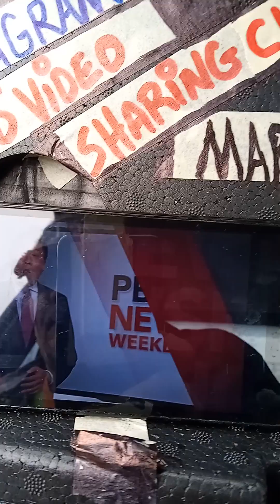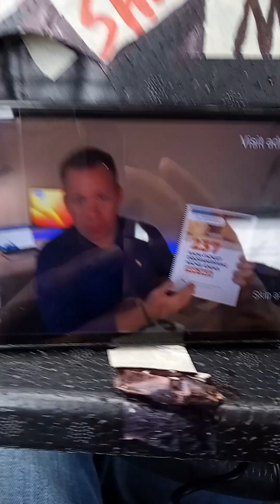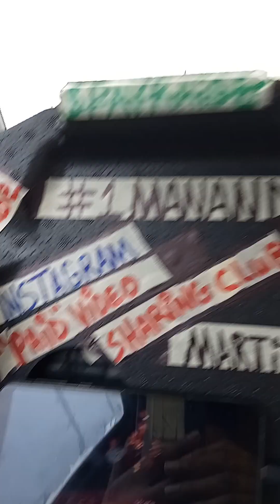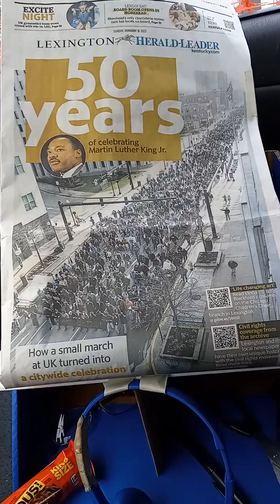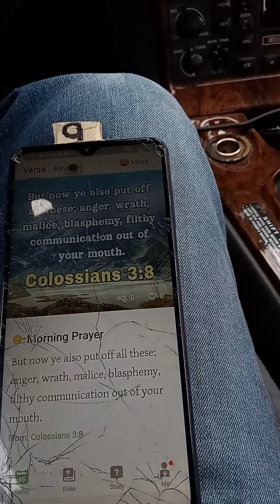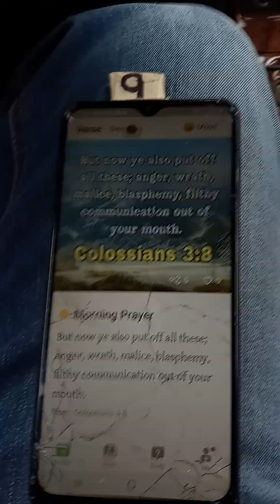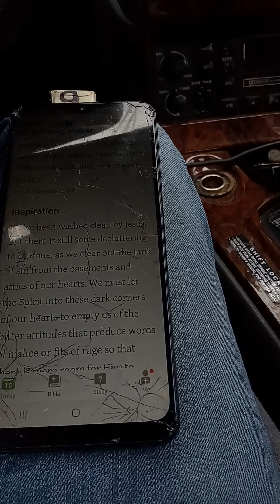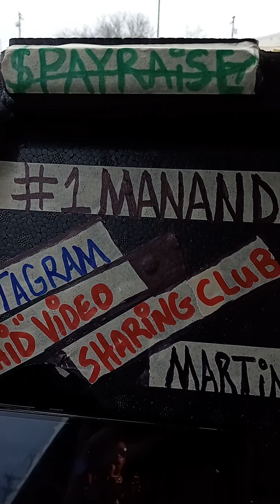rap🤳 The Word' 🙏⚡🔥"GAME PLAN" OUTRAGEOUS' I Don't Steal I Crush Alot🙈'Set It off "@strafe 50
rap🤳 The Word' 🙏⚡🔥"GAME PLAN" OUTRAGEOUS' I Don't Steal I Crush Alot🙈'Set It off "@strafe
😇 it's time for another meeting on the mountain
50 Years of celebrating Martin
🎙️I HAVE A DREAM🗽
 Luther King Jr.
#4 electronic money transfer systems🙃
🍾🤑ELECTRONIC MONEY TRANSFERS🍾🤑
Goal: Hollywood Pay
Commission-Based Broadcasting.
Mobile to Mobile Electronic Money transferring
🤳CellTV Movie Star "FEVER"Sweeping the nation like a tsunami 🎬📽️🙈 student:Mr. Robert Kiyosaki  Richdad @therealkiyosaki
🤓NOW PLAYING'
Lord Touch🎤music
🤩DRAGON'S INSTAGRAM POOL🤸🙈
 🤳PAID VIDEO SHARING CLUB NICHE EBIZ📽️
5 BILLION PEOPLE FRANCHISING
$PAY-RAISE
 🏧DUPLICATED🏧
29👇
Make VIDEO TELEVISION  GROW RICH!👇💯@therock@kevinhart4real@jayz